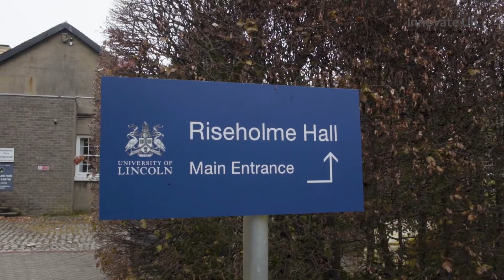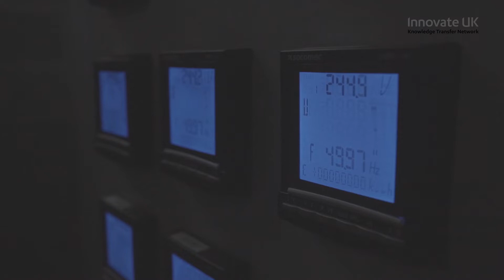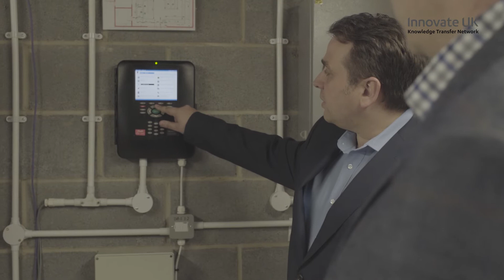How a new partnership involving Tesco is saving energy using the Internet of Things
With supermarkets operating hundreds of thousands of refrigeration units across the country, the refrigeration of food accounts for more than 14% of the UK’s electricity demands at any one time; representing one-third of a typical retailer’s energy cost.

To help address this, a consortium comprising the University of Lincoln (UK) , Tesco Stores Ltd, The Grimsby Institute (GIFHE) and Intelligent Management Systems Ltd (IMS), which controls Tesco’s circa 112,000 refrigeration systems across c. 2,600 stores in the UK, is running a 24-month full-scale project called The Development of Dynamic Energy Control Mechanisms for Food Retailing Refrigeration Systems – This is the largest industrial demonstration of DSR to food retailing networks, using Internet of Things technology.

Professor Simon Pearson, Director of the Lincoln Institute of Agri-Food Technology at the University of Lincoln, discusses how KTN helped identify funding through an Innovate UK competition.